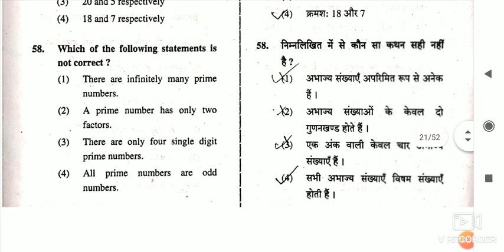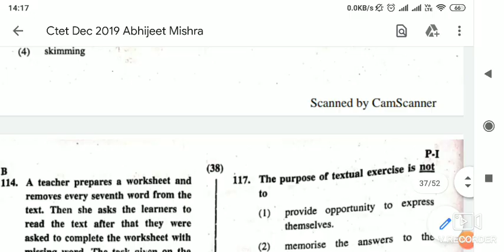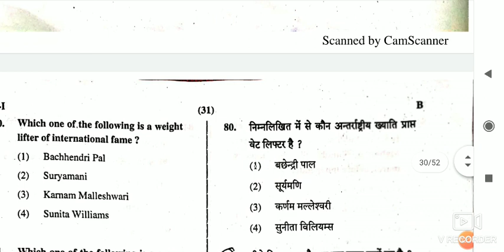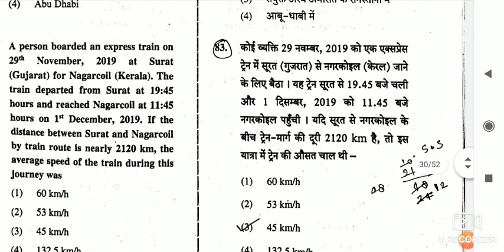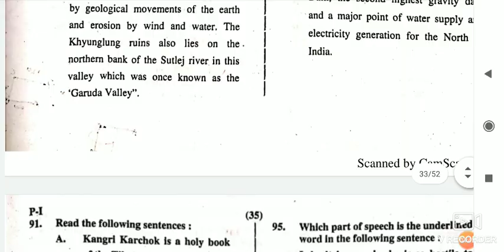CTET Exam Full Answer Key | 8 दिसम्बर 2019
Hello friends in this video we will discuss about ctet exam full answer key
Which happened today 08/12/2019
See till last for more details